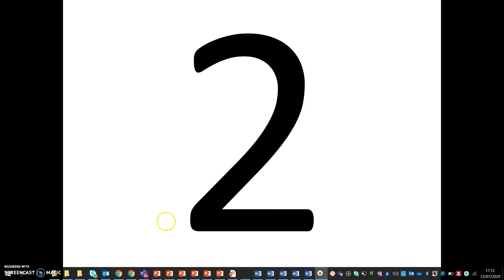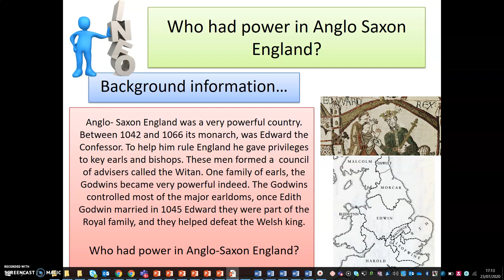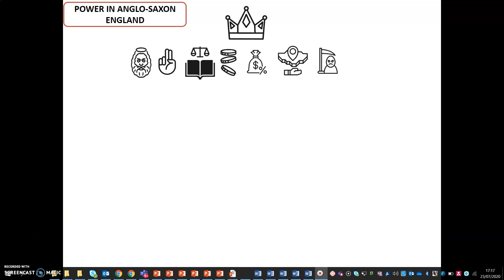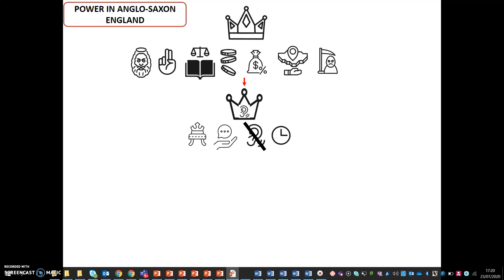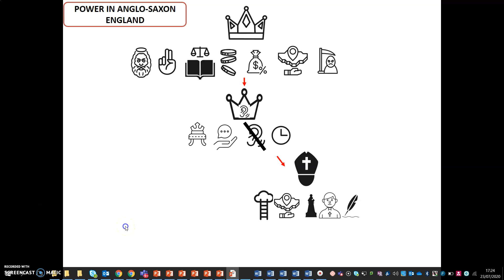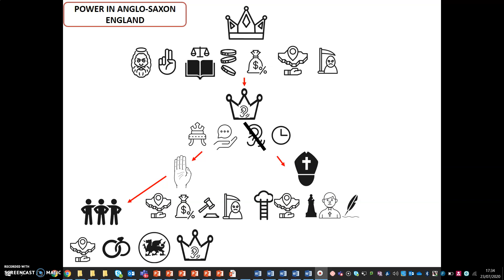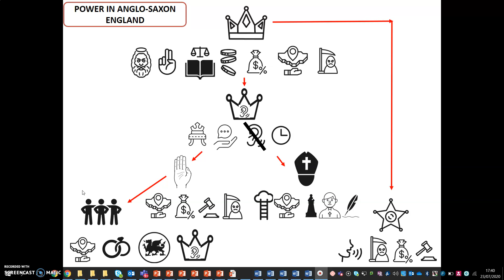2 Power in Anglo Saxon England